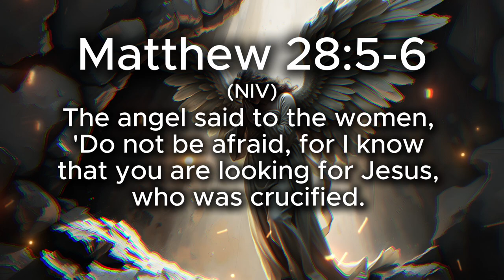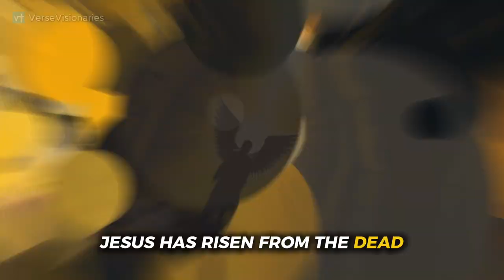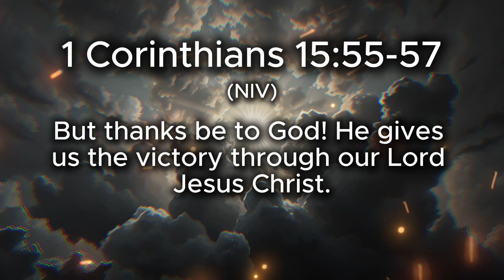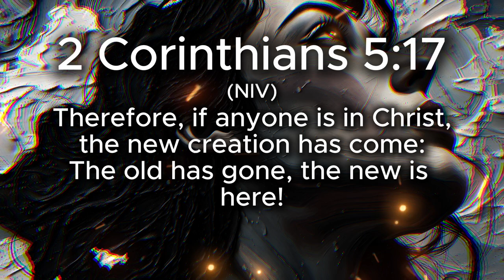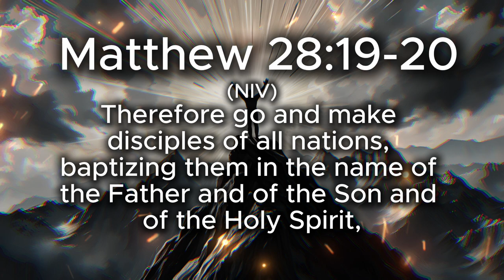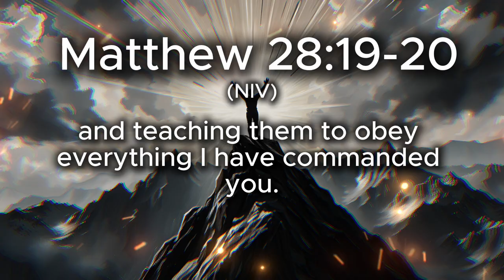What We Can Learn From Jesus' Most Miraculous Moment!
In this video, we delve into Jesus' most miraculous moment and the powerful lessons we can learn from it. Get ready to be inspired by this divine message! In this powerful Bible study, we explore the most miraculous moment in Jesus' life—His resurrection. Discover how His victory over death, the fulfillment of God’s promises, and the gift of new beginnings can transform your life today. Learn the life-changing lessons from Jesus’ resurrection and how they apply to you.